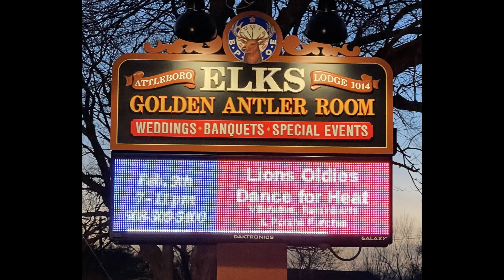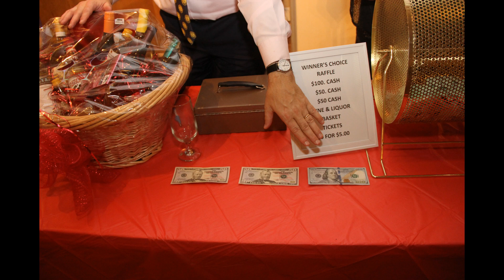Come Love The Oldies Dance, Feb, 09, 2024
By The South Attleboro Lions Club and
                   And
The South Attleboro Village Lions Club